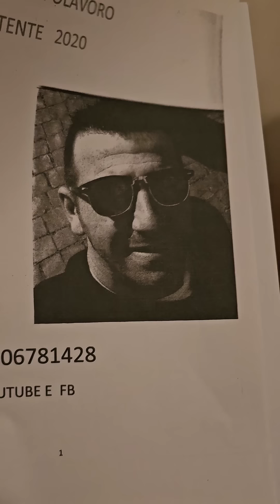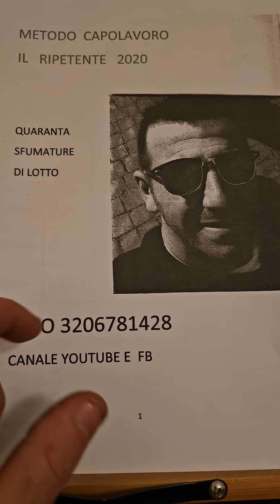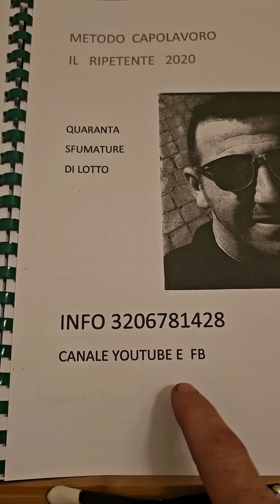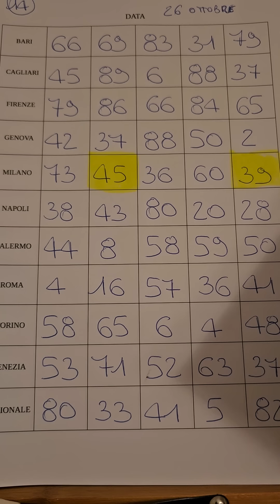Annunciato in diretta e sortito il ripetente